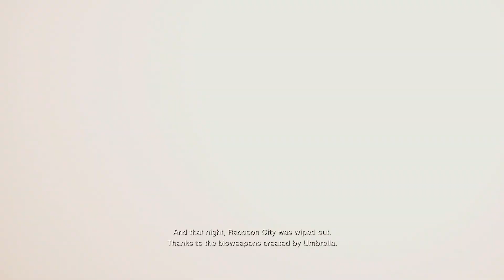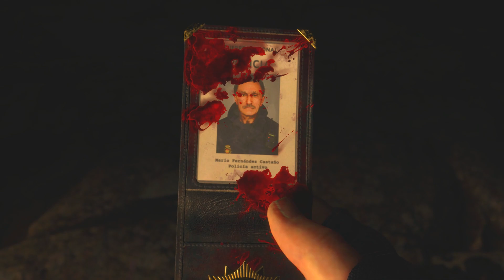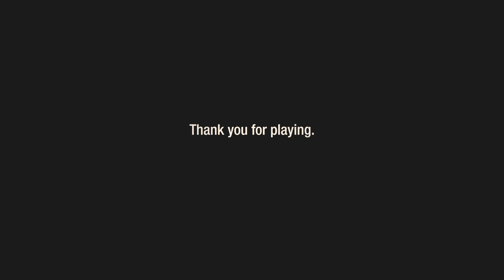Resident Evil 4 Remake-Chainsaw Demo